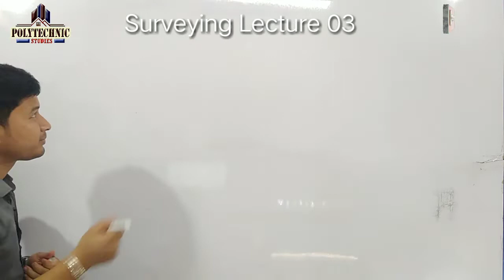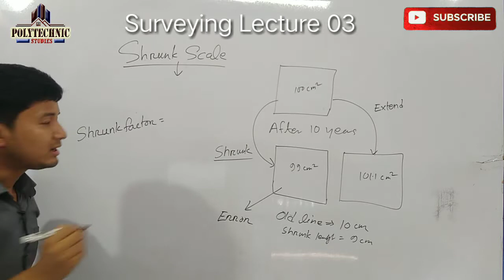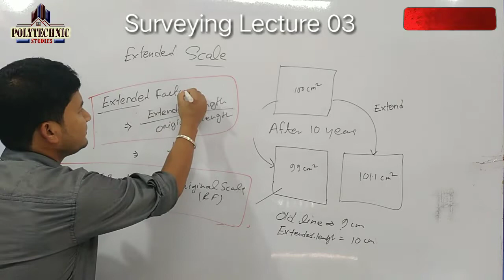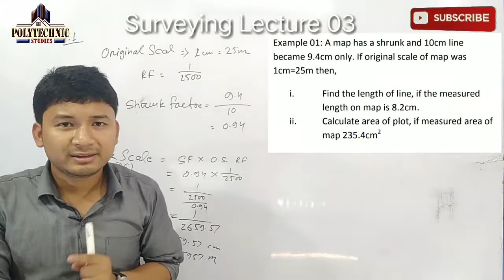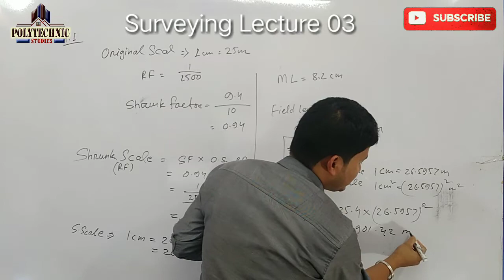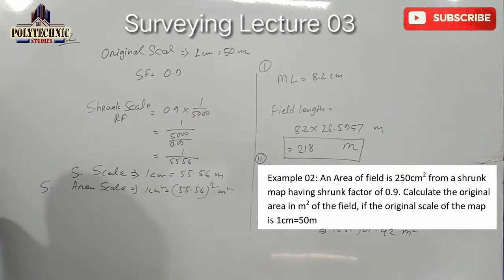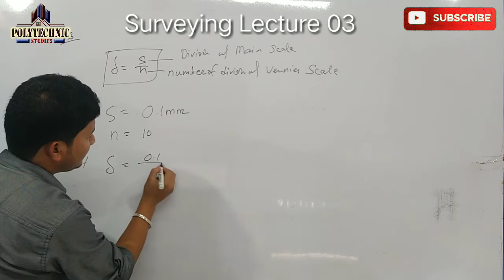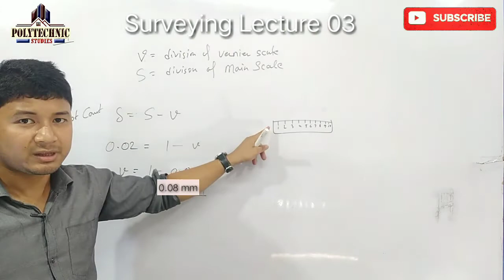Polytechnic Study Civil Engineering_Surveying Numerical Problems_Class 03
Hello Friends!!

Welcome to Polytechnic Studies!! Place For all Polytechnic Students!!

The syllabus of 1st Semester of all Branches of All Polytechnic Boards is almost Same, So, I have prepared a Combined Syllabus for 1st Semester for 1st year Polytechnic Students.

 All the Students from any Polytechnic Board can watch the classes.

For Some Polytechnic Boards Specific Class Playlist Links are Given Below

# Watch Engineering Chemistry - I Class Common for All Polytechnics 1st Semester
Class will start from 3rd September

# Watch BTEUP 1st Semester Chemistry Class

#  Watch BTER 1st Semester Chemistry Classes

# Our telegram Channel Link: Search on Telegram "polytechnicstudiesfamily"

Thanks